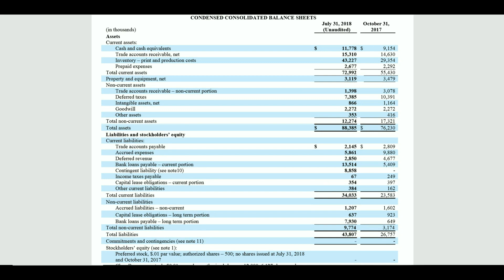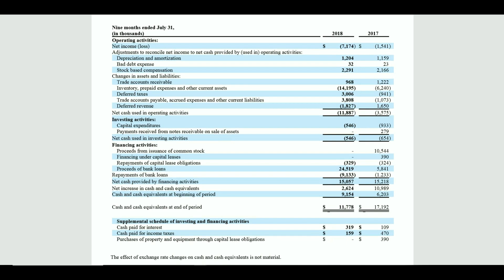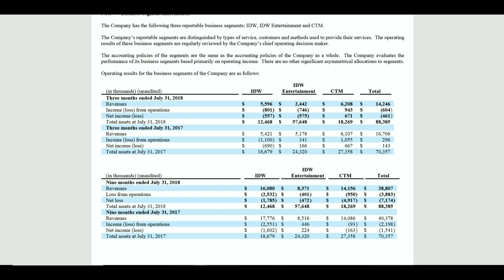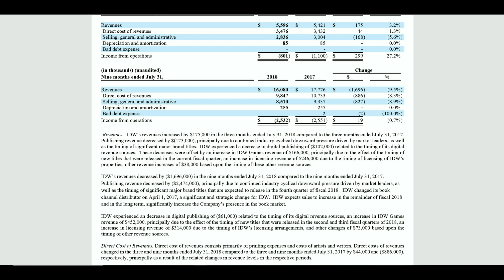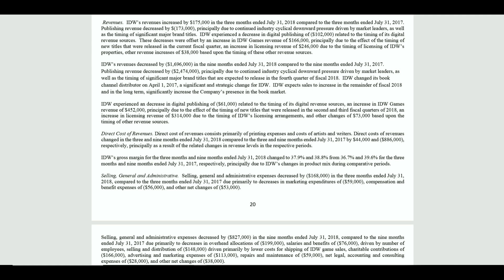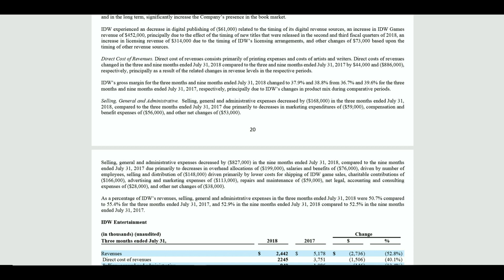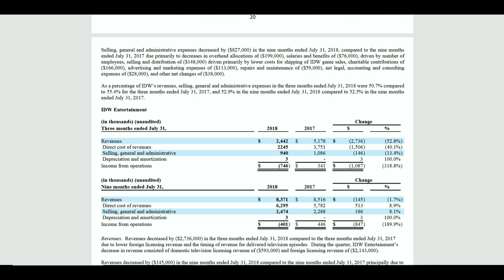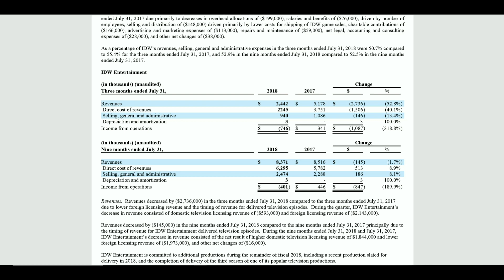IDW Comics Q3 2018 Continues To Prove Is RIGHT About The Comicbook Industry